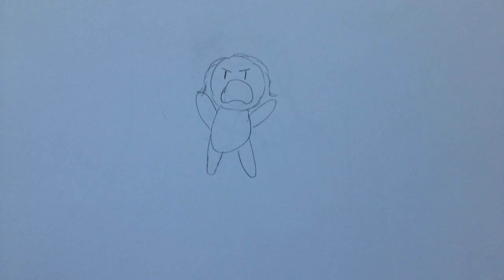Marvin Loves Bad Weather///Short Falsettos Animatic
So yep this is basically me after watching Falsettos. And every time I listen to Unlikely Lovers. Yeaaahhh I just adore this show. Makes me cry so much. You know it's good if makes you cry.
And introducing my new style! Yay...? Well, whatever. This one came out okay, I think. It's been worse.
I have a Hamilton animatic coming up soon too. Really soon. I hope. And maybe one day I'll make a full animatic for Unlikely Lovers. I want to, really I do! But uggghghg, drawing is soooo tiring and I'm sooo busy and...well, you know. ;)